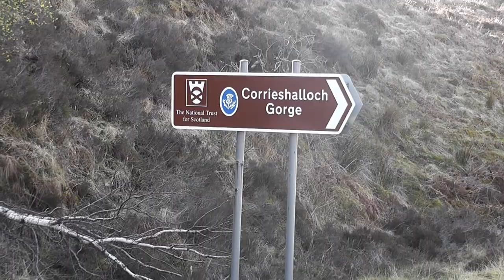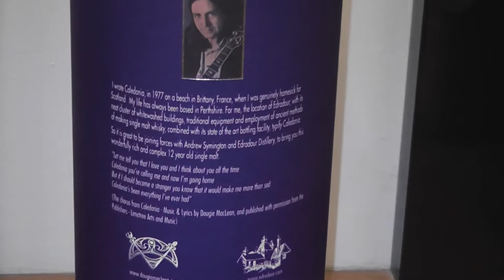Wilfried Hofmann Caledonia (Cover).WMV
Erinnerung an eine Reise nach Schottland . Eines der schönsten Lieder über Schottland: Caledonia. Alle  Instrumente und der Gesang von mir selbst am häuslichen Computer aufgenommen und abgemischt. Die Bilder des Videos  habe ich auf  der Urlaubsreise nach Schottland gefilmt.

This Song reminds me on a trip to Scotland . There I´ve taken the pictures of the video.All instruments and the vocal part are performed by myself. I think, Caledonia is one of the most beautiful songs about Scotland. I love the song - and I like the country.

Caledonia es un cancion muy bonito de Escocia. Toce  todos los instrumentos en casa.

La chanson Caledonia est une chanson de lÉscosse. Toutes les intrumentes et  le chant sont interprete de moi a la maison  avec ma ordinateur.